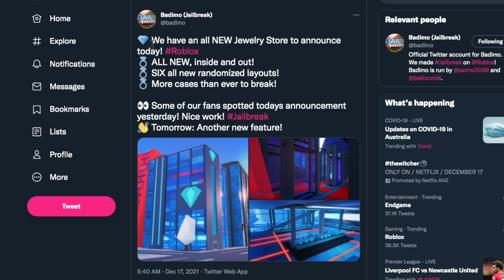JEWELLERY STORE IS GETTING A REVAMP! | Roblox Jailbreak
Friend’s Channels:
Social Medias:
Discord server links:
Follow me on Omlet Arcade:
My main account: Junplayzyt
My Alt. Account: ytjunplayz
My Roblox profiles:
make sure to follow them all for some good stuff